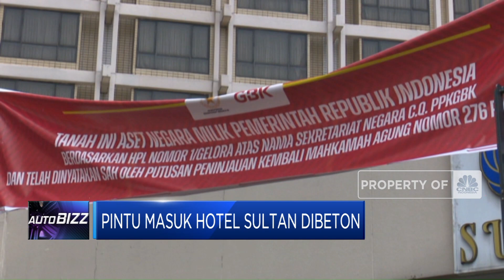Pintu Masuk Hotel Sultan Dibeton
Akses pintu masuk Hotel Sultan resmi di beton. Hal ini sebagai tindak lanjut pengosongan lahan blok 15 tempat Hotel Sultan.

Selengkapnya dalam program Evening Up CNBC Indonesia (Selasa, 31/10/2022) berikut ini.